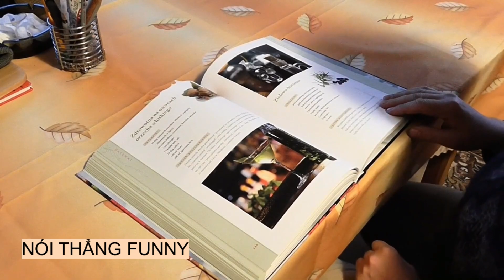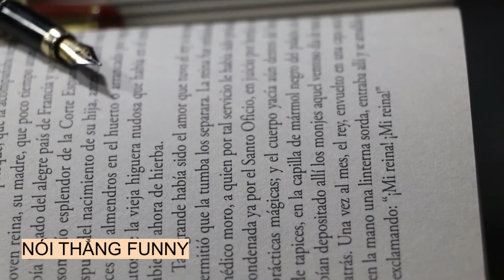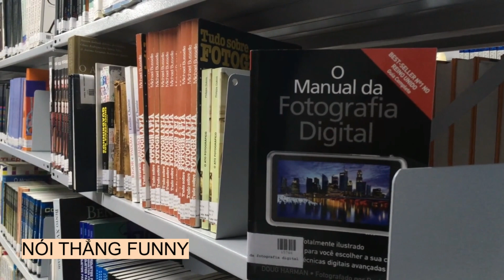Bạn nghĩ gì về TRÍ TUỆ BẰNG CẤP CÔNG VIỆC TIỀN? How is your wisdom expressed?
Bạn nghĩ gì về TRI TUE BẰNG CẤP CÔNG VIỆC TIỀN?. Kênh @NÓI THẲNG FUNNY bình luận về thị trường kinh doanh và những câu chuyện cuộc sống giới trẻ. Những góc khuất của giải trí, showbiz, cách giáo dục con thông minh.